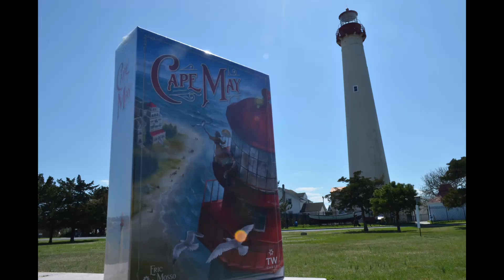Welcome to my channel!